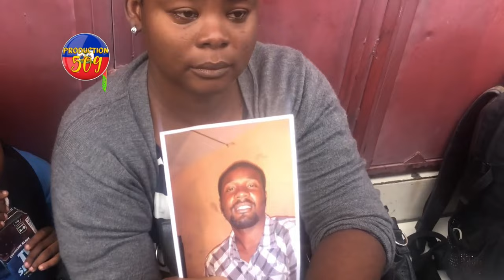GADE KIJAN B4NDI YO LAGè YON DAM NAN YON SOUFRANS AK TOUT PITIT LI KI GEN YON LANE PA GEN PEYI VRE